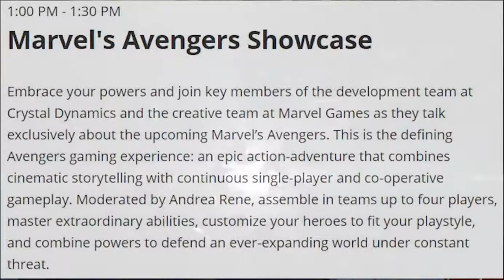NEW AVENGERS PROJECT DETAILS! 4-PLAYER CO-OP CONFIRMED! - Marvel's Avengers News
If you enjoyed, or just want to help this channel out, hit the like button, comment on any type of video you want to see next, and subscribe to know when new videos come out